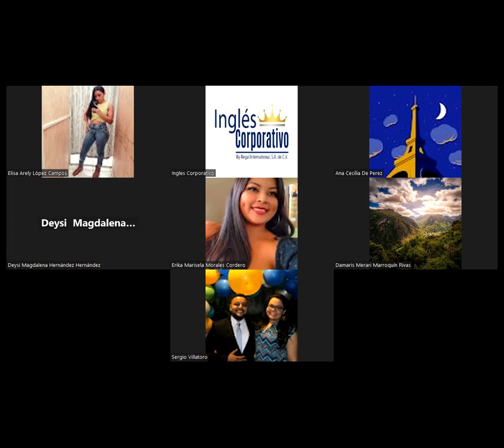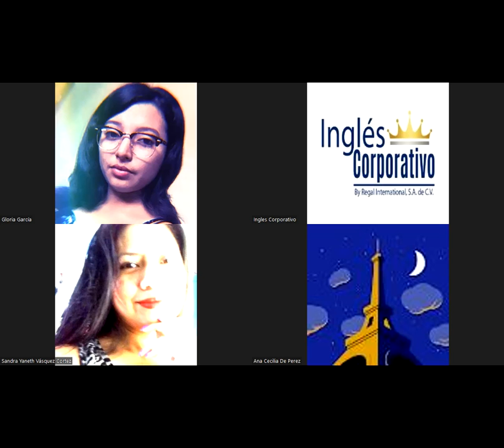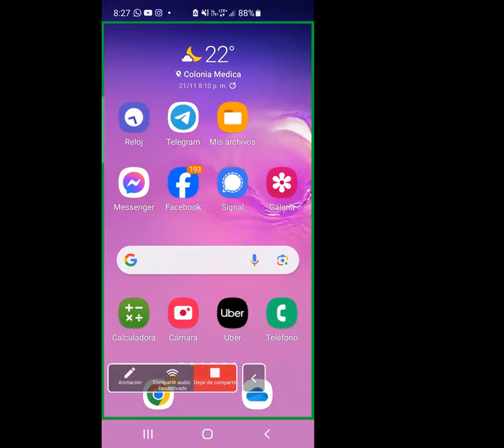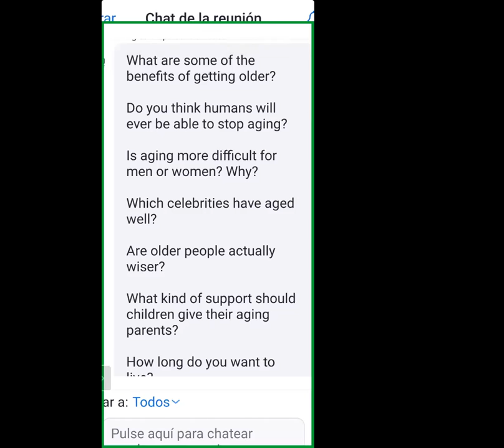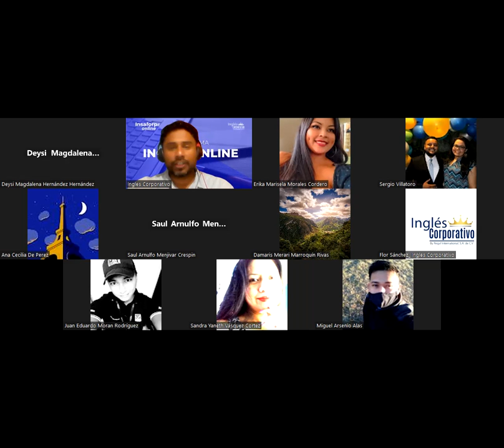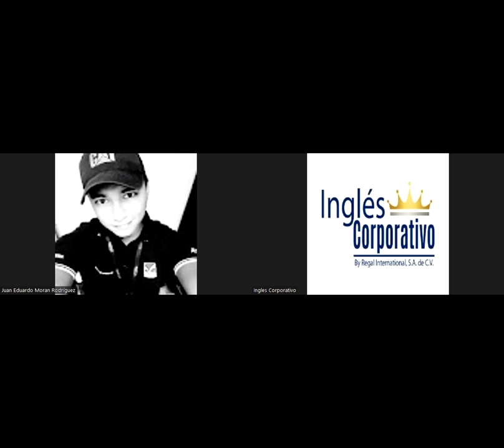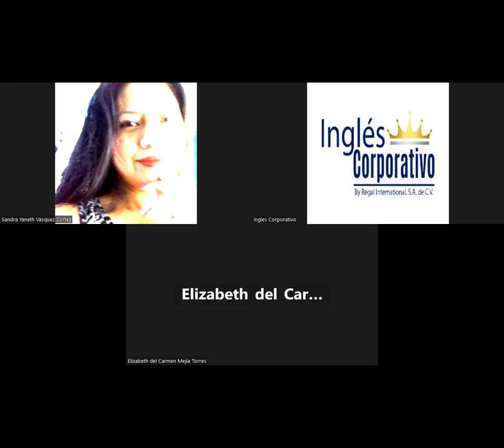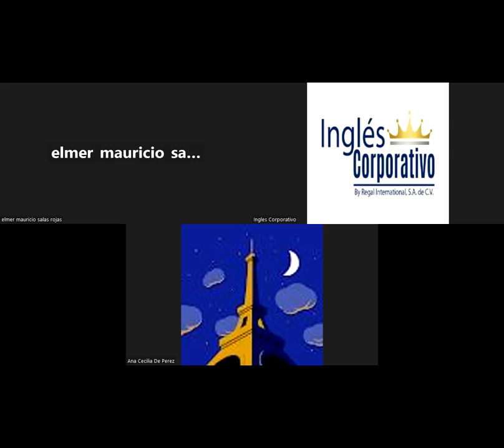SESION 14-21/11/2023-FI-REGA-142-Santos Vasquez-Speaking:Aging